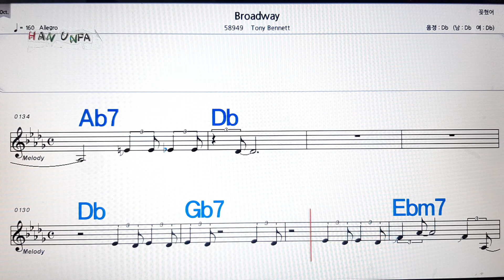Broadway/Tony Benett💋노래방, 가라오케,코드 큰 악보, 반주, 가사, , 💖Karaoke, Sheet Music, Chord, MR